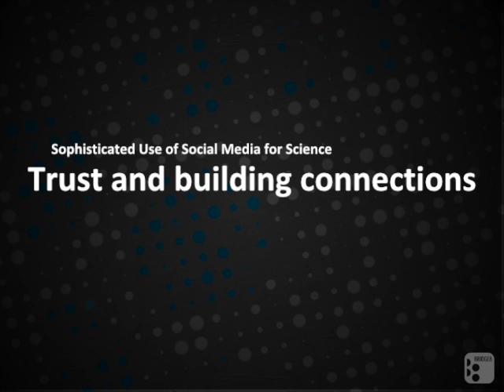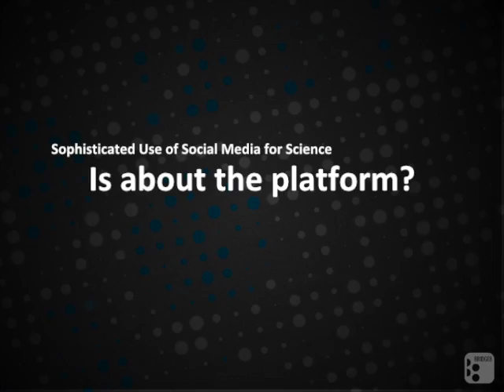Sophisticated Use of Social Media for Science Communication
Interviews with scientists and science communicators on how they're using social media for engaging in more sophisticated ways. This video was prepared by Kristin Alford & James Hutson as part of a panel discussion on "Sophisticated Use of Social Media" for the Australian Science Communicators Conference, February 2012.